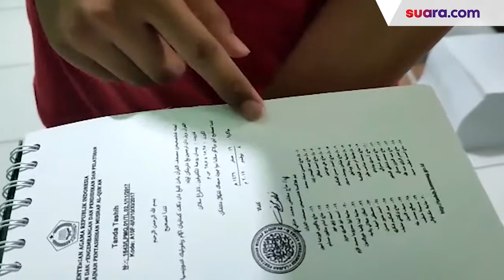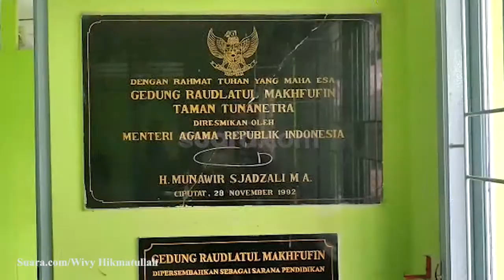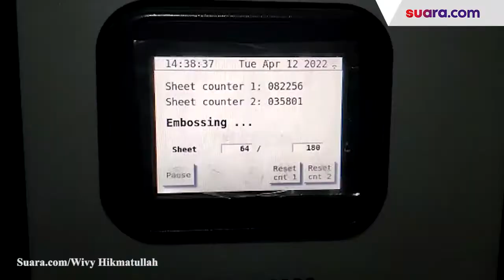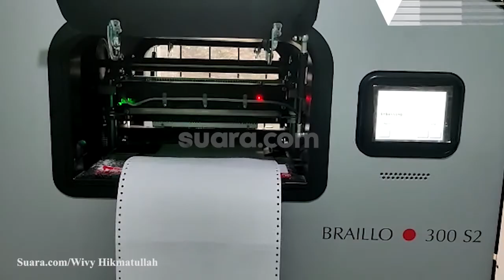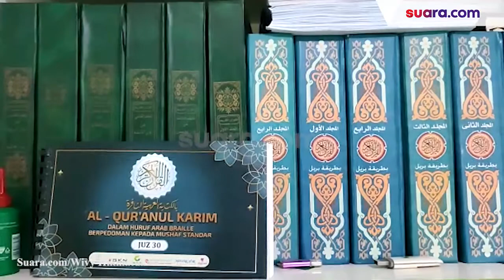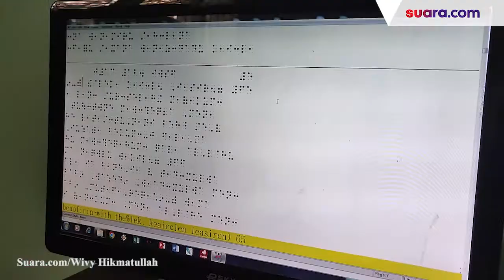Menilik Produksi Al Quran Braile di Tangsel, Jadi Lentera Menerangi Tunanetra di 3 Benua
Sudah lebih dari 30 tahun Yayasan Raudlatul Makfufin menjadi lentera bagi para tunanetra. Tak hanya di Indonesia, Al Quran braile hasil cetakannya menjadi cahaya penerang bagi tunanetra di Australia hingga Afrika.

Yayasan Raudlatul Makfufin juga disebut sebagai Taman Tunanetra. Lokasinya berada di Jalan Haji Jamat, Buaran, Serpong, Kota Tangerang Selatan (Tangsel). Ada proses panjang pada pendirian yayasan tersebut.

Yayasan tersebut menjadi satu-satunya yang memproduksi Al Quran Braile bagi tunanetra di Banten. Hasil produksinya dibagikan secara gratis melalui program wakaf. Selengkapnya dalam video ini.